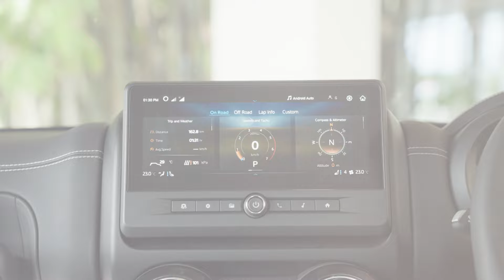Thar Roxx MX5 Variant Explained | Auto Live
In this video, we provide an in-depth look at the Thar Roxx MX5 variant, highlighting its distinct features and capabilities. We cover its robust design elements, which combine style with rugged functionality, making it ideal for both urban and off-road adventures. Discover the advanced technology integrated into the MX5, including its infotainment system, safety features, and driving modes designed to enhance your experience. We also examine the interior comforts, from seating to cargo space, ensuring that every journey is as enjoyable as it is practical. Whether you're considering the Thar Roxx MX5 for its performance on rough terrain or its daily usability, this video delivers a thorough exploration of what sets it apart from other variants. Join us for a detailed review that will help you understand why the Thar Roxx MX5 might be the perfect vehicle for your adventurous lifestyle.